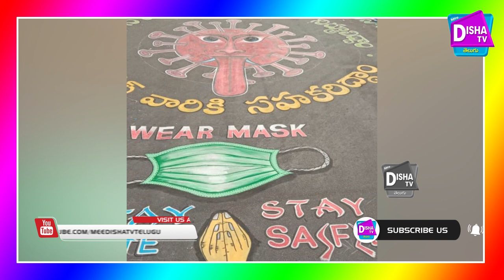హైదరాబాద్ రోడ్లపై కరోనా ఎఫెక్ట్ || Disha tv telugu